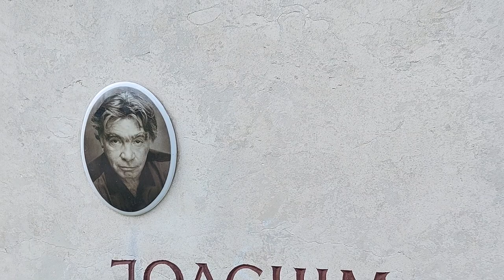Joachim KEMMER (1939-2000), am ZENTRALFRIEDHOF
Joachim Kemmer (* 12. September 1939 in Brandenburg an der Havel; † 26. April 2000 in Wien) war ein deutscher Schauspieler, Kabarettist, Sänger und Synchronsprecher.

Joachim Kemmer wuchs in Berlin auf. Nach dem Schulabschluss absolvierte er eine Lehre als Industriekaufmann. Da dieser Beruf ihm nicht zusagte, besuchte er angeregt durch einen Freund danach die Schauspielschule „Der Kreis“ (Fritz-Kirchhoff-Schule) in Berlin und nahm zusätzlich Gesangsunterricht in Berlin und Wien bei Franz Schuch-Tovini. Zusätzlich absolvierte er im Berliner Mary-Wigman-Studio eine Tanzausbildung.
Kemmer war ab 1994 mit seiner Kollegin Krista Stadler verheiratet. Aus früheren Beziehungen hatte er zwei Söhne.
Er starb am 26. April 2000 in Wien im Alter von 60 Jahren an Lungenkrebs. Begraben liegt Joachim Kemmer auf dem Wiener Zentralfriedhof in einem ehrenhalber gewidmeten Grab der Stadt Wien. An dem Haus in Berlin-Schöneberg, wo er seine Kindheit und Jugend verbrachte, befindet sich eine Gedenktafel.

Ehrengräber ehrenhalber gewidmete Gräber auf dem Wiener Zentralfriedhof:

Als 1885 mit der Errichtung der ersten Ehrengräbergruppe begonnen wurde, sollte mit dieser Konzentration an Grabstätten prominenter Verstorbener die Attraktivität des Friedhofs gesteigert werden.
Seit 1954 gibt es neben den Ehrengräbern in den Ehrengräbergruppen auch noch die Kategorie ehrenhalber gewidmete Gräber, die sich entweder in Gruppe 40 (Ehrenhain) oder vereinzelt in anderen Gruppen auf dem Friedhofsgelände befinden. Derzeit gibt es auf dem Zentralfriedhof mehr als 350 Ehrengräber und über 600 ehrenhalber gewidmete Gräber.
Eines der von Touristen am häufigsten besuchten Grabmäler, jenes von Wolfgang Amadeus Mozart, ist allerdings lediglich ein Denkmal, da sich die sterblichen Überreste Mozarts auf dem Sankt Marxer Friedhof befinden (wo jedoch die genaue Lage von Mozarts Grab nicht bestimmbar ist, da er aufgrund der josephinischen Reformen in einem Schachtgrab beerdigt wurde).
Der Ehrenhain in Gruppe 40 beherbergt ehrenhalber gewidmete Gräber von größtenteils nach den 1960er Jahren verstorbenen Persönlichkeiten. Das mit Abstand meistbesuchte Grab in dieser Gruppe ist jenes des 1998 verstorbenen Popstars Falco, das sich zu einer regelrechten Pilgerstätte für Falco-Fans entwickelt hat.

Der Wiener Zentralfriedhof wurde 1874 eröffnet und zählt mit einer Fläche von fast zweieinhalb Quadratkilometern und rund 330.000 Grabstellen mit rund drei Millionen Verstorbenen zu den größten Friedhofsanlagen Europas. Er wurde im Laufe seiner Geschichte insgesamt sieben Mal erweitert, zuletzt 1921. Zum Zeitpunkt seiner Eröffnung galt er als größter Europas.
QUELLE: Wikipedia